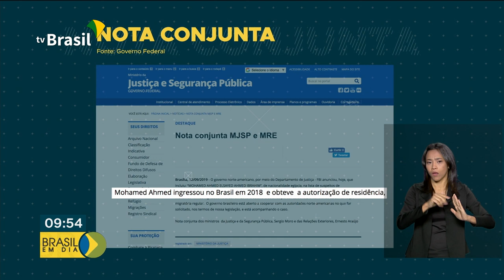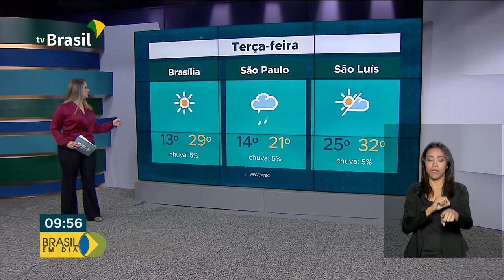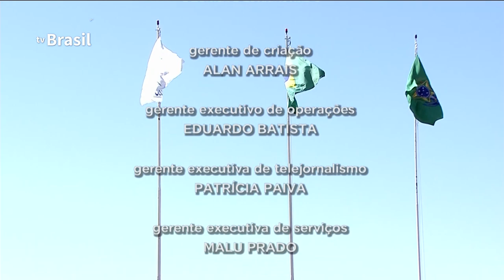BRASIL EM DIA - 13 de agosto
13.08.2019 - Acompanhe as notícias desta terça-feira no Brasil em Dia